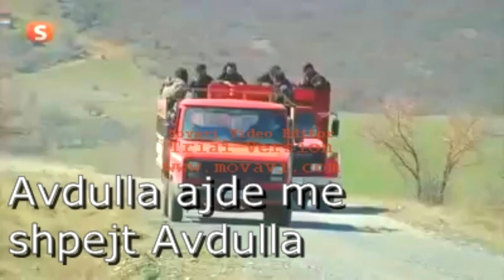Flaka e Maleve Me Titra Shqip